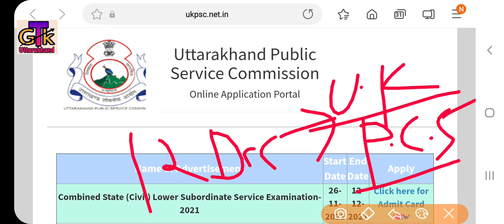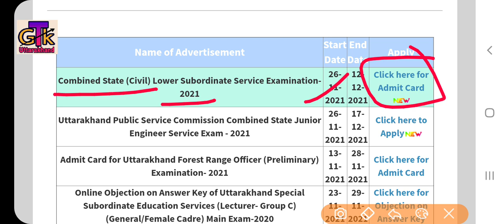Ukpsc Lower Pcs Exam Admit Card; Uk राज्य(सिविल)अवर अधीनस्थ सेवा Exam Admit Card Download Link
Lower Pcs Exam Date;Admit Card   उत्तराखण्ड राज्य(सिविल)अवर अधीनस्थ सेवाExam
उत्तराखण्ड सम्मिलित राज्य (सिविल) अवर अधीनस्थ सेवा परीक्षा-2021 की प्रारंभिक परीक्षा हेतु ऑनलाइन प्रवेश पत्र डाउनलोड करने के संबंध में
उत्तराखण्ड सम्मिलित राज्य (सिविल) अवर अधीनस्थ सेवा परीक्षा -2021 की तिथि निर्धारण के सम्बन्ध में विज्ञप्ति